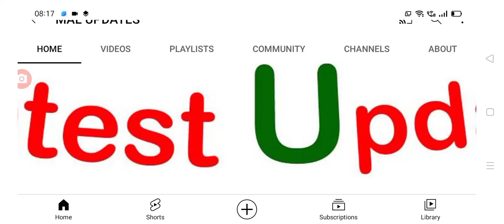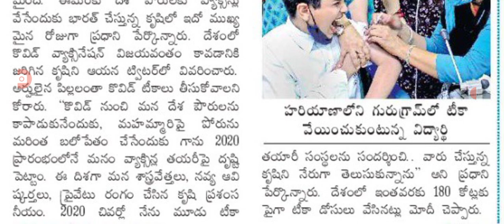ప్రధాని మోడీ కావిడ్ పై కీలక ప్రకటన జారీ covid new guidelines issued.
hello everyone today update is central Government latest update on covid-19 new veriants guidelines .@malupdates